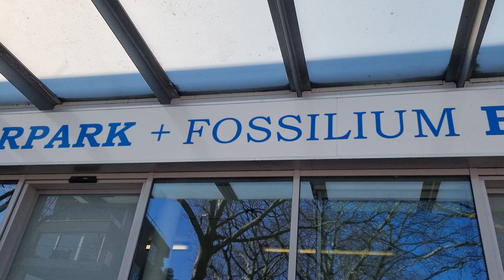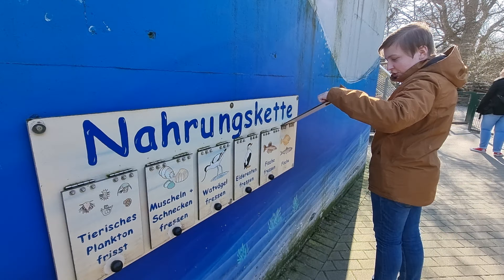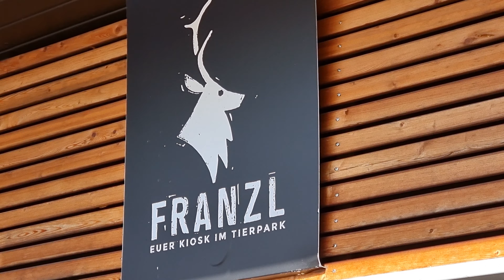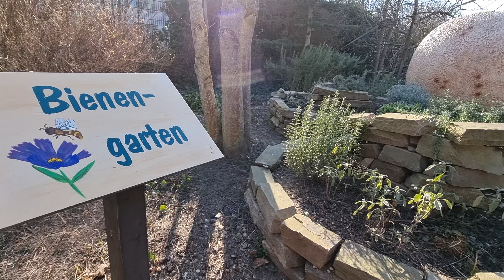Tierpark & Fossilium Bochum - Alle wichtigen Informationen und Impressionen - Vlog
In diesem Vlog nehmen wir euch mit in den Tierpark Bochum.
Ihr bekommt alle wichtigen Informationen für euren Besuch und seht, was euch im Tierpark Bochum erwartet.